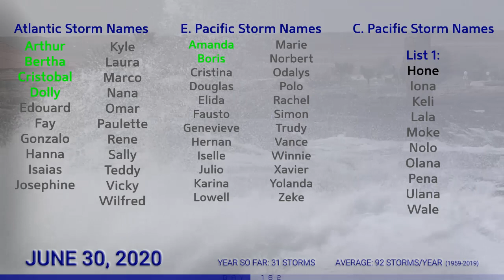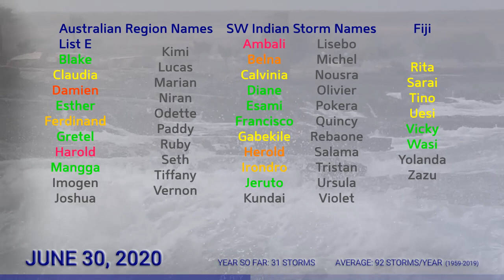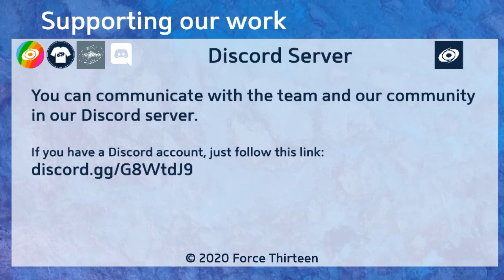Tropical Weather Bulletin - June 30, 2020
June is whimpering to a close with no tropical cyclones active around the world. However, some areas still show potential.

The remnants of Boris continue through the Central Pacific, and is not a threat to land.

An area of interest near the Leeward Islands remains weak and unorganised, and chances have depleted for its development.
Long range model runs are suggesting that an area of interest could develop into a tropical cyclone off the east coast of the United States next week.

Three areas of interest still remain in the Eastern Pacific, with the most immediate one with the highest chance of development off the coast of Baja California Sur. The system could become a tropical depression, but anything stronger is unlikely.

The areas of interest in the southern Indian ocean have now been dropped.